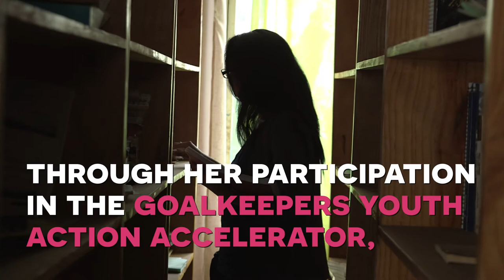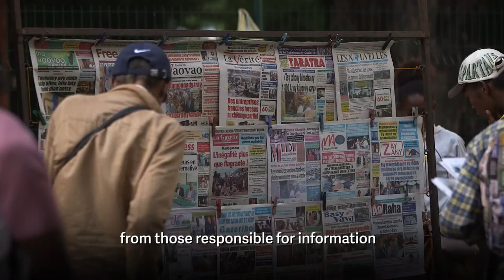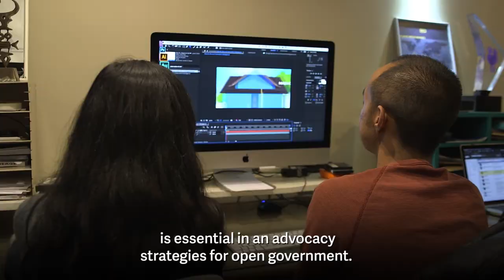How a young activist helps her government to write open data laws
Data is key to achieve the Sustainable Development Goals. Fabienne Rafidiharinirina, a young activist from Madagascar, has been collecting data on different issues in her country, such as food safety and prisons, and producing simple videos about them. She is also helping her government as they develop an open data law that will help citizens and institutions obtain the national data that they need to hold policymakers accountable.

Fabienne was a participant in the Goalkeepers Youth Action Accelerator, a civil society experiment designed to test innovative ways of resourcing young activists in the global south as they make progress towards the Sustainable Development Goals. The experiment was led by CIVICUS.